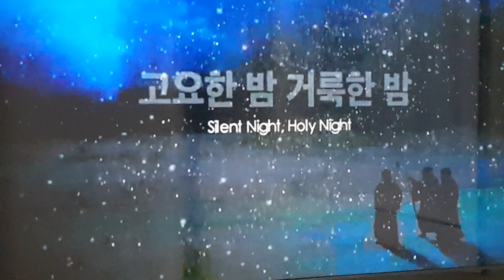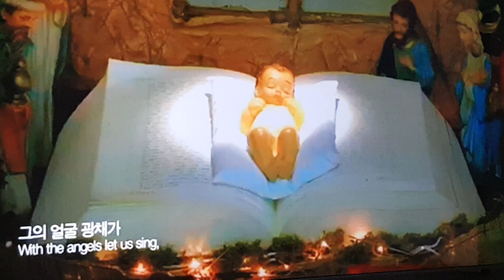고요한밤거룩한방 노래.(정예&윤임)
2018년12월20일 녹음.정예집에서...